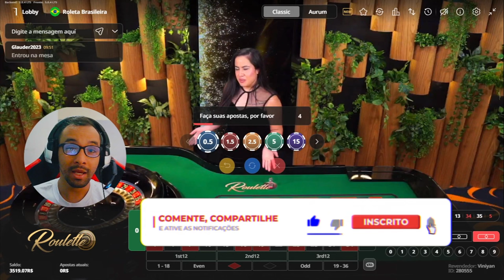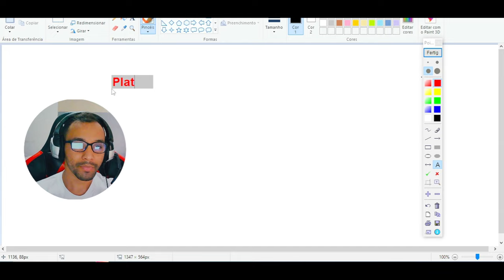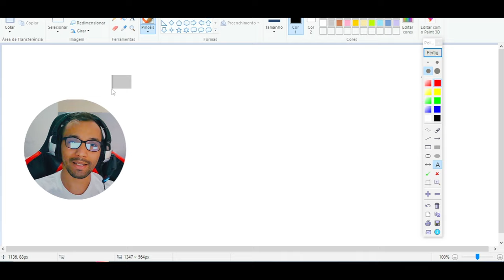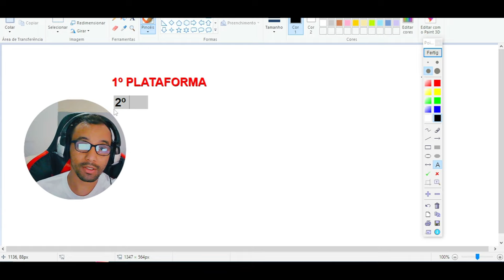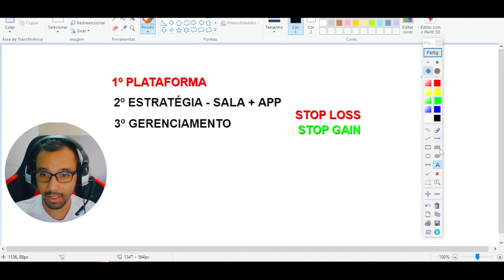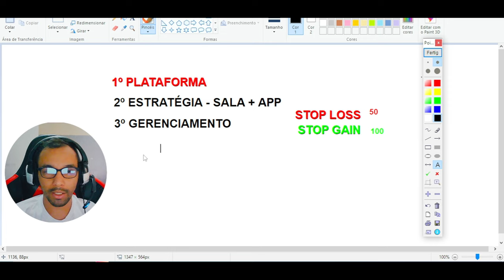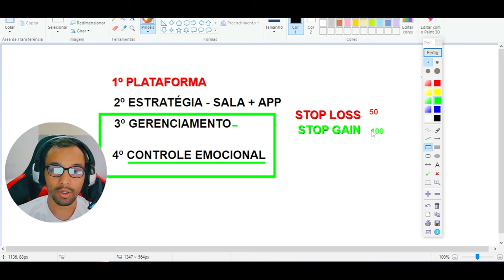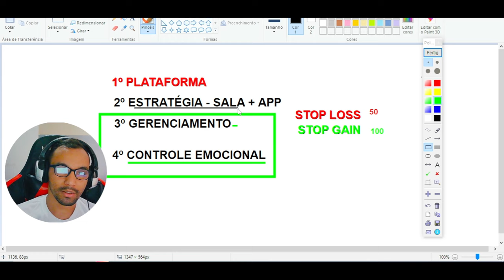Como Lucrar Todos os Dias na Roleta ( SEGREDO REVELADO! )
🔞 Jogue com responsabilidade! Aposte conscientemente e apenas se você for maior de 18 anos.